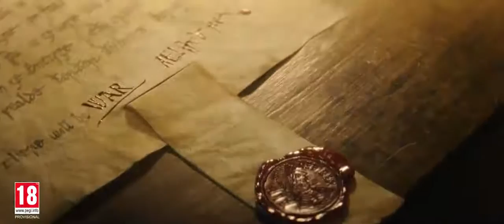Assassin’s Creed Valhalla Cinematic World Premiere Trailer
Assassins Creed Valhalla World Premiere Trailer
Pre- Order for PS4 from Amazon for $78
Pre- Order for XBox One from Amazo for $78